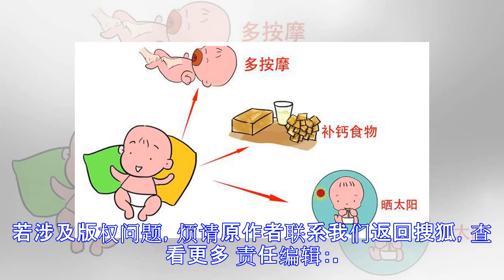想要宝宝腿型好看，妈妈不懂这些可不行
原标题：想要宝宝腿型好看，妈妈不懂这些可不行 腿型好，一定会为身材加分不少！君不见韩剧里的大长腿们是如何秒杀一大片粉丝的。而宝宝的骨骼发育尚未成熟，还具有很强的可塑性。因此想要宝宝拥有一双美腿，其实也不难！ 做好这些有利于宝宝腿型的发育1、莫强行拉直婴儿的“八字腿”很多地方流行绑腿，或者有些父母看见宝宝八字腿就不由地想强行拉直。这些做法都是极其错误，甚至会造成很严重的恶果。 因为婴儿的八字腿是很正常的现象，随着宝宝的生长发育，腿是可以自然伸直的。如果强行拉直可能会使宝宝髋关节发育不良，甚至脱位。而对于这种现象宝宝不会感觉到疼痛，要到走路才会发现，那时纠正起来将会很麻烦。 2、宝宝在襁褓里时要上...